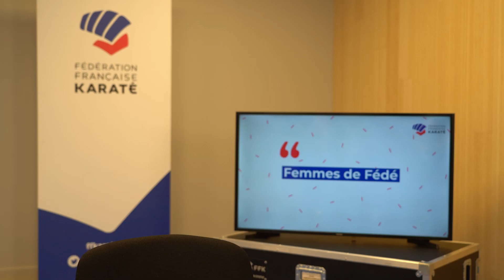Femmes de Fédé - Ep.4 : Joy Directrice Technique Départementale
Dans le cadre du plan de féminisation de la FFK, nous vous faisons découvrir cette saison quelques-unes des femmes qui font vivre notre Fédération. Après Laurence, Stéphanie et Marie-Rose, retrouvez Joy, Directrice Technique Départementale de la Moselle…